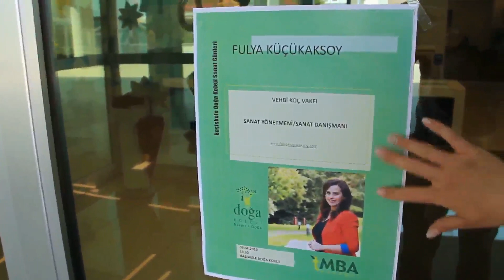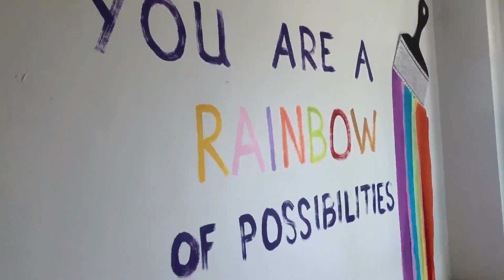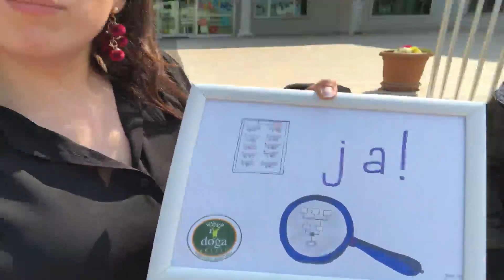BİZİM ZAMANIMIZDA BÖYLE İMKANLAR YOKTU | SANAT GÜNLERİ, SANAT SOHBETLERİ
Mer-ha-ba!
Bugün sanat hakkında söyleşi yaptığım günü sizlerle paylaşmak istedim. Umarım izlerken keyif alırsınız.

Sevgiler,
Fulya